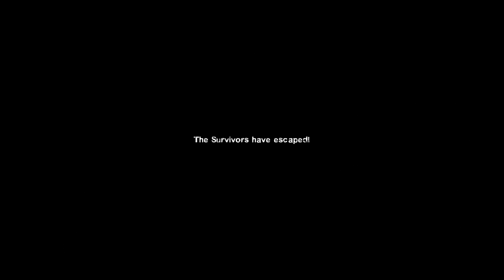[DW247] Survival Saturday - 2014/10/25 - Left 4 Dead 2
Borderlands themed event this week with The Hunter. All mods are cosmetic this time: new hud, new sounds, new survivor skins. Too bad there were no katana in the campaign. :(

Join DW247 right now, so you can join the next Survival Saturday event and much more!